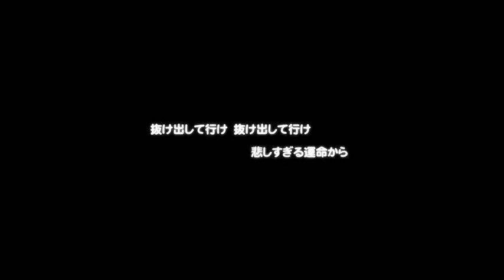√Bestmadsofalltime ▪ The Last Moment 静止画MAD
√Bestmadsofalltime

Creator - Lightpi

All the channels i use for uploading are listed in my channels subbox.